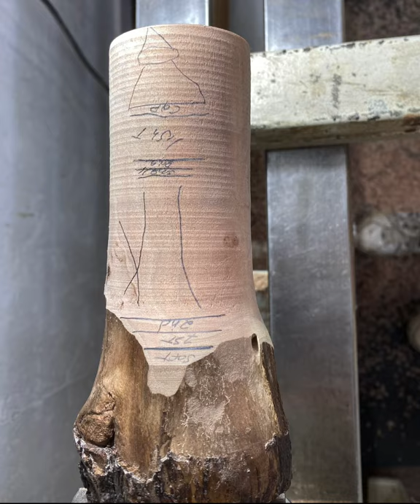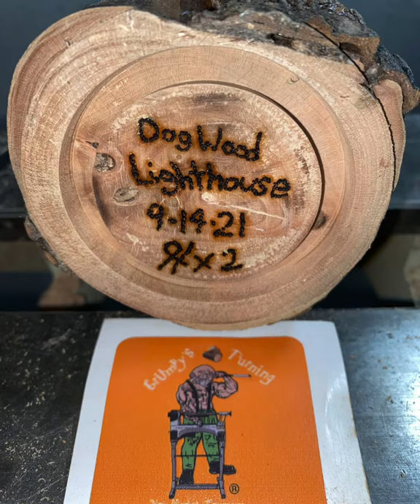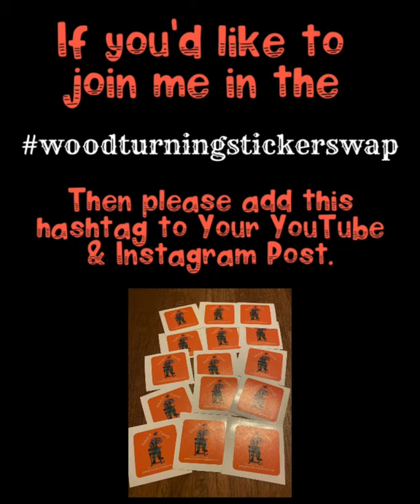Dogwood, Bradford 🍐 & Walnut / Holly Lighthouses By GrUmPy’S Woodturning in New Market, Tennessee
Each one of these lighthouses had its own set of challenges. The Dogwood is way harder 🪵 that I’d had anticipated. The Bradford 🍐 is soaked which is why I cord it out & drilled the pith away. I’m hoping to do a speed dry on it. Then the Holly lighthouses had terrible bar on it so It needed to be completely turned away so I had a piece of this walnut that was dry from 19’ but had a huge spit going from one side to the other down to the pith. I just cut the 🪵 down until the pith & spit were gone making that the base of the “rock formation” I guess. Then I turned out the center to fit the 10 mm lighthouse base into it. I plane on painting it red & white striped in the middle with red cap. Not sure about the BP because of the natural looking door.

I’ve received 5 sets of decals from fellow Woodturners from around the world & 🇺🇸 so far. This idea came to me to start a new hashtag. Here it is. (I checked first it’s all ours)

Please share this hashtag on all of your YouTube, Instagram & TikTok videos / post if you’d like to join me in getting to know my fellow 🪵 turners by sending one another our stickers & a letter telling a bit about ourselves. I always send TWO stickers & a personal Bio letter. Kinda like a penpal from when I was a child. (Yes I’m old)

(Please send 2 stickers to me for the sticker swap. I put one on the door for the video & the other I keep with your information. I hope to start a book soon to place everyone’s envelopes, letters & second sticker into.)

If interested in this idea with me please use the hashtag above & make sure to add your shipping / mailing address.

If you do not have a Sticker to trade but would like a set of these simply send $10 to my PayPal or you can mail it to me at

Jason GrUmPy Holliday
1754 Kivett Dr.
New Market,Tennessee 37820